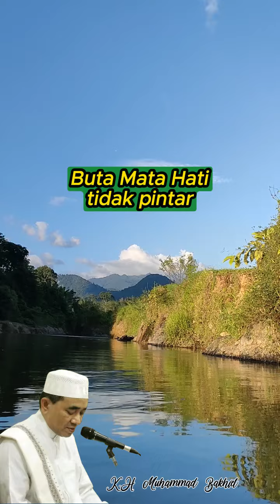Buta Mata Hati tidak pintar